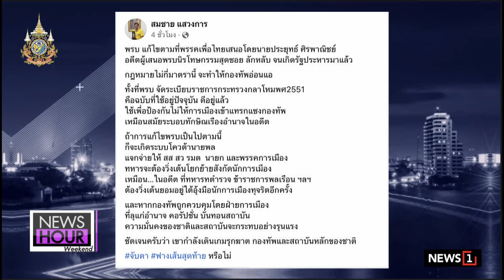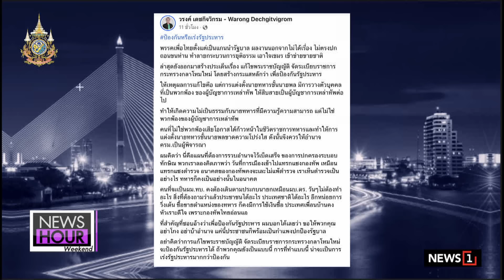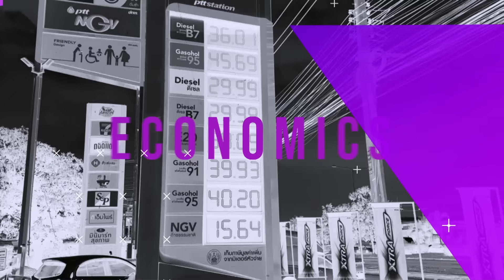เพื่อไทย ปฏิรูปภาษีต่อ เพิ่มความเหลื่อมล้ำทำเพื่อตัวเอง Newshour Weekend 08-12-67 B2